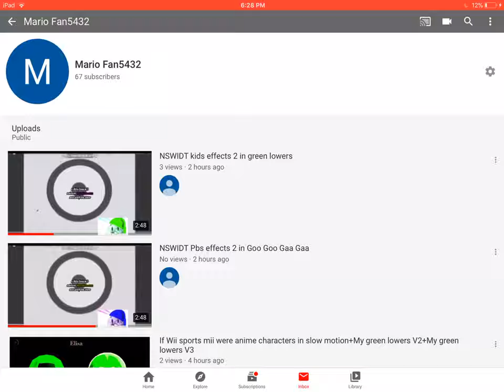Guys which YouTube should I go with James K auttp or this one